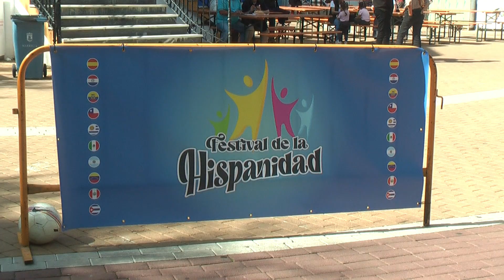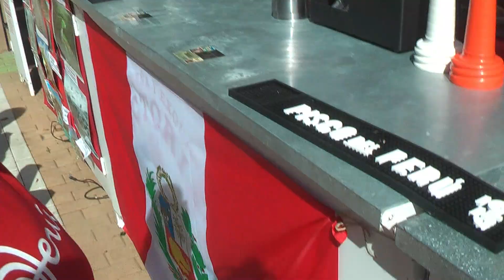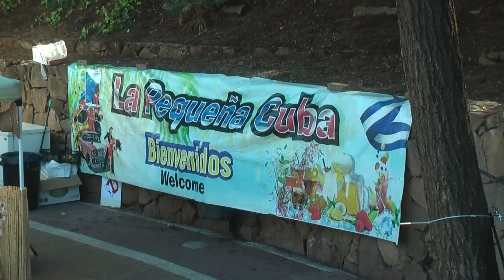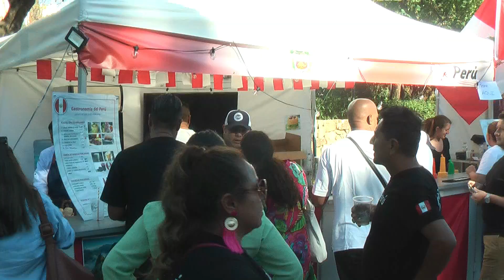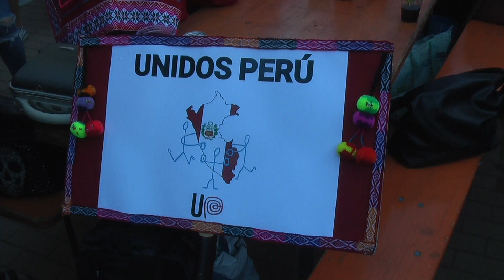DÍA DE LA HISPANIDAD EN EL PARQUE DE LA REPRESA DE MARBELLA